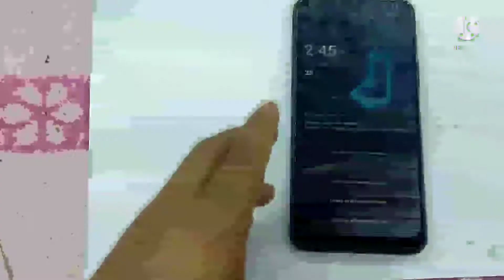Vivo Y12s Lcd Replacement/Vivo Y12s Screen Touch Replacement/V2026 Display Screen Replace july 2021